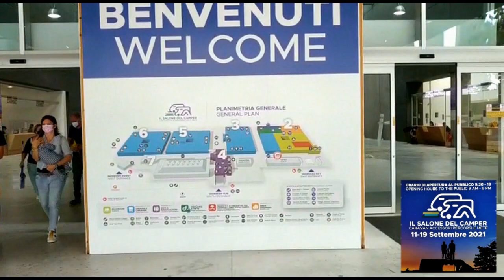FENDT Tendenza 650 SFDW - Parma 2021 - Salone del Camper (46)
A large caravan: more than 7 meters, for four people.
The decor is very elegant and sober. But what characterizes this caravan is its comfort! The living room, well lit and with quality seats. The kitchen, with a work surface and an oven! The bedroom, with its pull-up bed, completely separated from the day area and the bathroom.
And the bathroom: the highlight of the visit! Spacious toilet and washbasin, carpeted, with sufficient storage. The separate, accessible shower. Really like home!!! Well, it's not a first prize, obviously!!!

Ein großer Wohnwagen: mehr als 7 Meter, für vier Personen.
Die Einrichtung ist sehr elegant und nüchtern. Aber was diesen Wohnwagen auszeichnet, ist sein Komfort! Das Wohnzimmer, gut beleuchtet und mit hochwertigen Sitzen. Die Küche mit Arbeitsfläche und Backofen! Das Schlafzimmer mit seinem ausziehbaren Bett ist vollständig vom Tagesbereich und dem Badezimmer getrennt.
Und das Badezimmer: das Highlight des Besuchs! Geräumige Toilette und Waschbecken, mit Teppich ausgelegt, mit ausreichend Stauraum. Die separate, barrierefreie Dusche. Wirklich wie zu Hause!!! Nun, es ist offensichtlich kein erster Preis!!!

Una grande roulotte: più di 7 metri, per quattro persone.
L'arredamento è molto elegante e sobrio. Ma ciò che caratterizza questa roulotte è la sua comodità! Il soggiorno, ben illuminato e con sedili di qualità. La cucina, con piano di lavoro e forno! La camera da letto, con il suo letto basculante, è completamente separata dalla zona giorno e dal bagno.
E il bagno: il momento clou della visita! Toilette e lavabo spaziosi, con moquette, con spazio sufficiente. La doccia separata e accessibile. Piace davvero a casa!!! Beh, non è un primo premio, ovviamente!!!

Una caravana grande: más de 7 metros, para cuatro personas.
La decoración es muy elegante y sobria. ¡Pero lo que caracteriza a esta caravana es su comodidad! El salón, bien iluminado y con asientos de calidad. ¡La cocina, con encimera y horno! El dormitorio, con su cama abatible, completamente separado de la zona de día y del baño.
Y el baño: ¡lo más destacado de la visita! Inodoro y lavabo amplios, alfombrados, con suficiente almacenaje. La ducha separada y accesible. Realmente como en casa!!! Bueno, no es un primer premio, obviamente!!!

Une grande caravane : plus de 7 mètres, pour quatre personnes.
Le décor est très élégant et sobre. Mais ce qui caractérise cette caravane, c'est son confort ! Le salon, bien éclairé et aux sièges de qualité. La cuisine, avec un marge plan de travail et un four ! La chambre, avec son lit relevable, entièrement séparée de la partie jour et de la salle de bain.
Et la salle de bain : le clou de la visite ! Toilettes et lavabo spacieux, moquettés, avec suffisamment de rangements. La douche séparée, accessible. Vraiment comme à la maison !!! Bon, ce n'est pas un premier prix, à l'évidence !!!